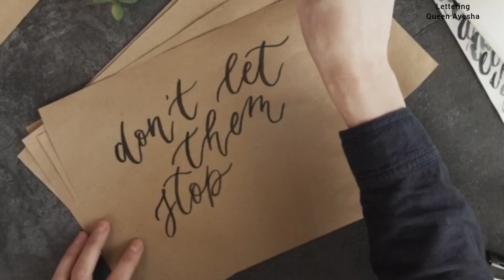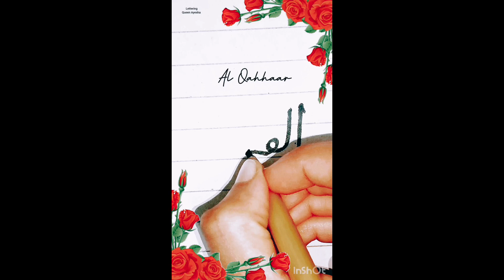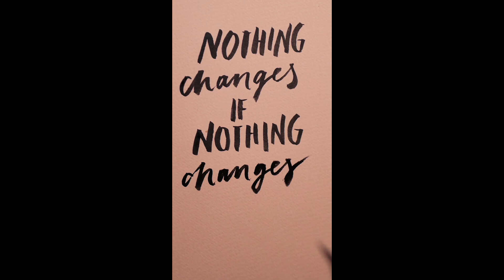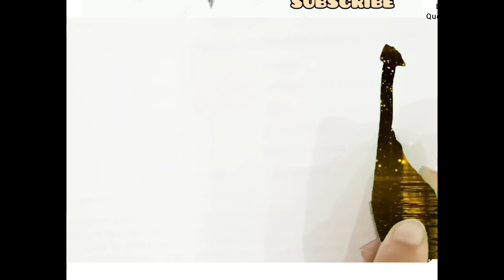Best Calligraphy Compilation videos / Beautiful calligraphy